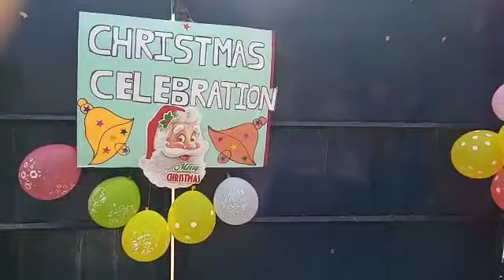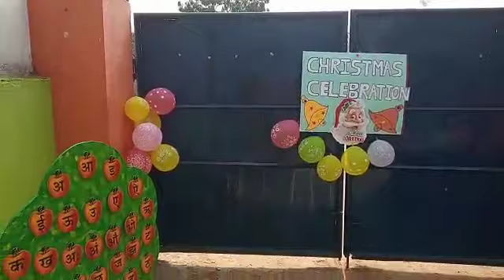Christmas celebration in smart kids play school